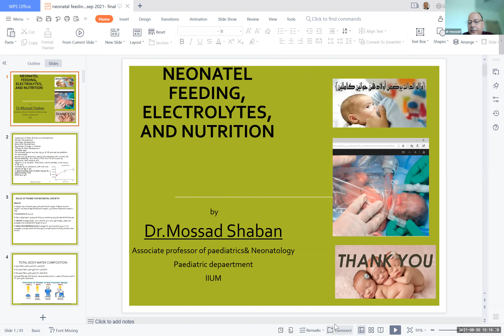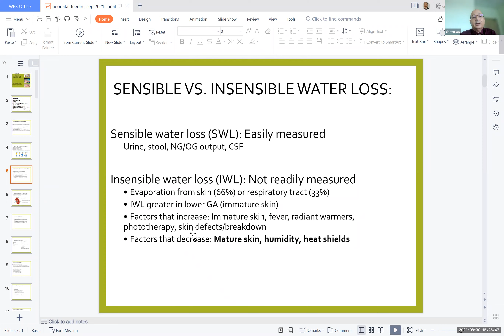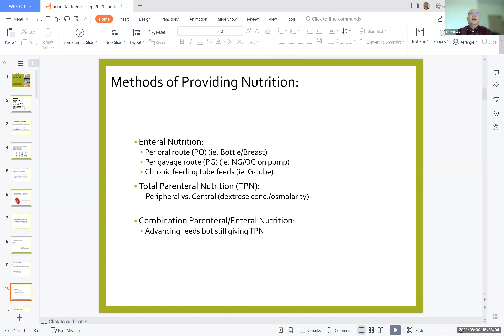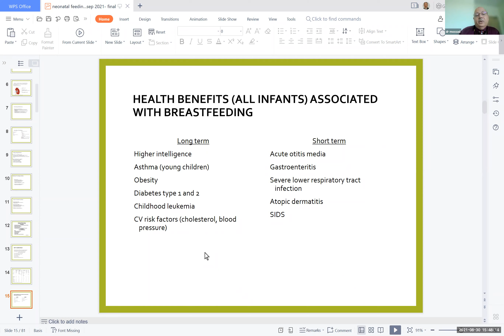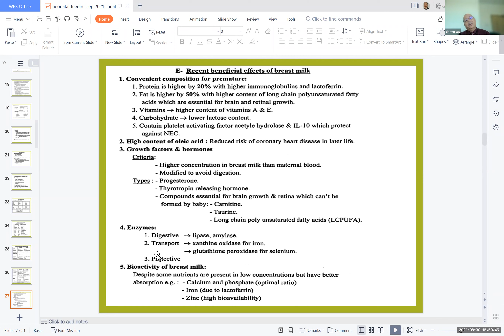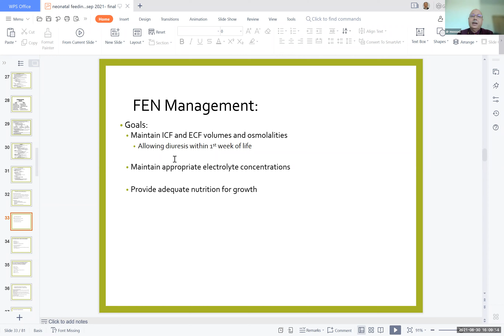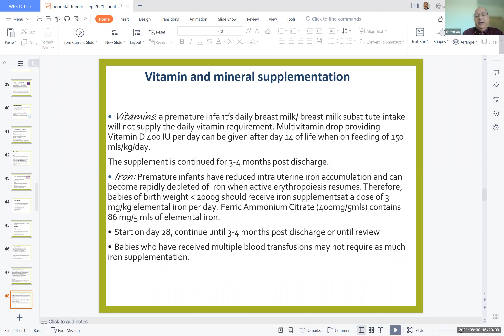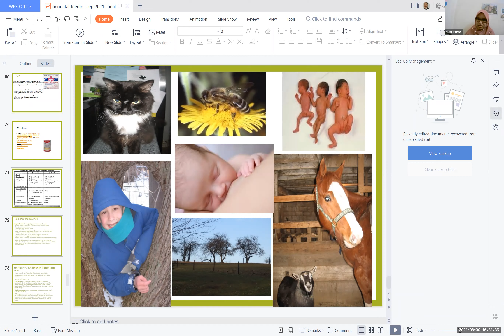30082021 Neonatal teaching Y5B4 Nutrition with Dr Mossad